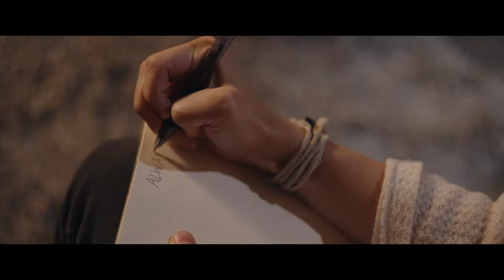SHAW - Always (Official Music Video)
Official Music Video for “Always” by SHAW

LYRICS

I've been lost I've been found
found out I'm the one to blame right now
I know I've hurt you but still you love me
with a love so sweet somehow I just believe

That you'll always be always be faithful
cause you've always been faithful to me
and I'll always be always be thankful
that you've never given up on me
even when I've wandered so far from home
you were there to take me back and let me know
you'll be faithful you'll be faithful to me

All your scars are there to prove
the reasons why I'm running back to you

And you'll always be always be faithful

Even when I turn my back on you
you never turn your back on me